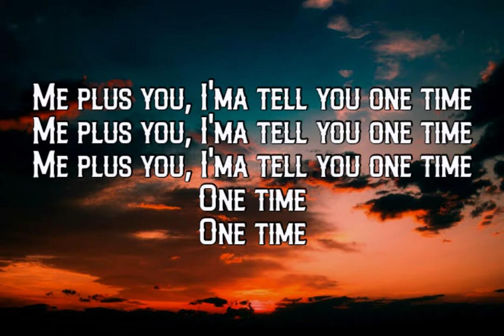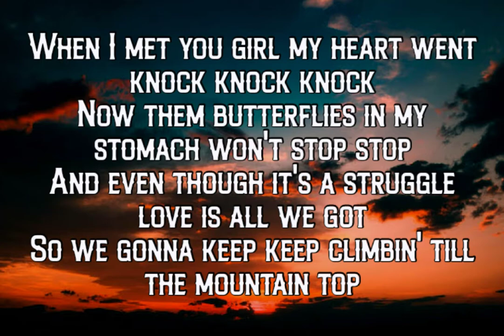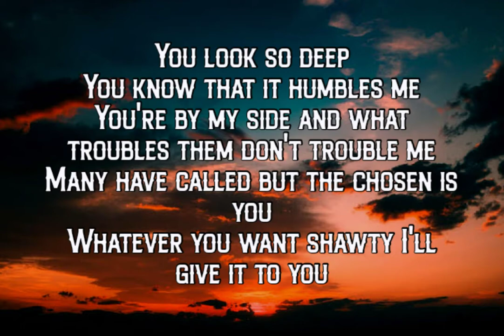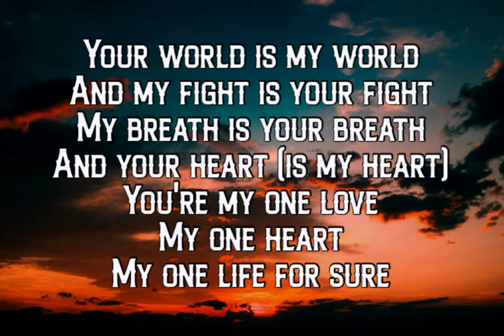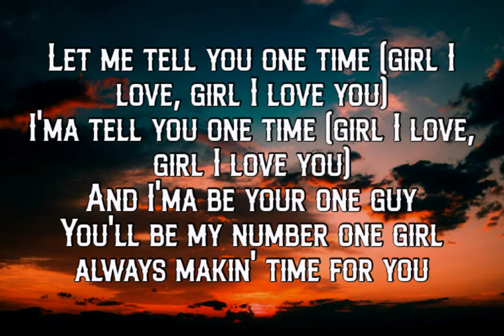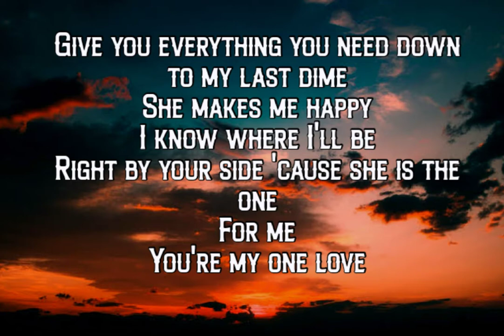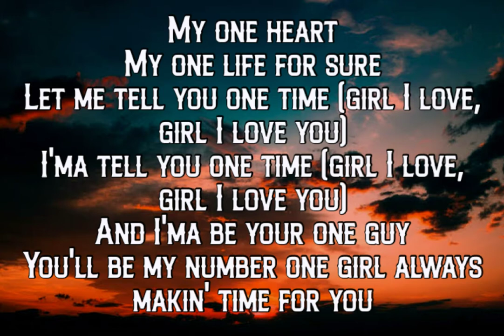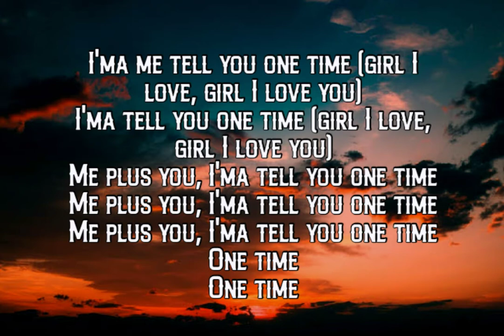One Time - Justin Bieber (Lyrics) 🎵 Tiktok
Administered by Justin Bieber

Performed by : Justin Bieber
Song Title : One Time
Artist : Justin Bieber

Lyrics:

Me plus you, I'ma tell you one time
One time
One time
When I met you girl my heart went knock knock knock
Now them butterflies in my stomach won't stop stop
And even though it's a struggle love is all we got
So we gonna keep keep climbin' till the mountain top
Your world is my world
And my fight is your fight
My breath is your breath
And your heart (is my heart)
You're my one love
My one heart
My one life for sure
Let me tell you one time (girl I love, girl I love you)
I'ma tell you one time (girl I love, girl I love you)
And I'ma be your one guy
You'll be my number one girl always makin' time for you
You look so deep
You know that it humbles me
You're by my side and what troubles them don't trouble me
Many have called but the chosen is you
Whatever you want shawty I'll give it to you
My one heart
Shawty right there
She's got everything I need and I'ma tell her one time
One time, one time
Give you everything you need down to my last dime
She makes me happy
I know where I'll be
Right by your side 'cause she is the one
For me
My one heart
I'ma me tell you one time (girl I love, girl I love you)
One time
One time

Taylor Swift
tiktok

Suggested by            Shawn Mendes, Justin Bieber - Monster
UMG